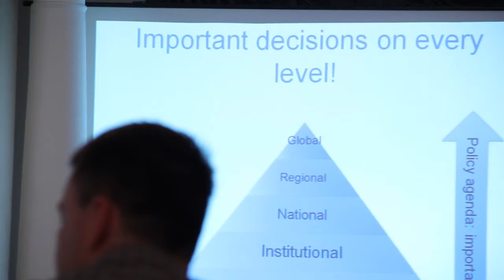Stiripozitive.eu | Forumul privind Autoguvernarea studenţească din cadrul Parteneriatului Estic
La Chişinău s-a desfăşurat un Forum privind Autoguvernarea studenţească din cadrul Parteneriatului Estic, organizat de către Unitatea Regională de Tineret a Parteneriatului Estic, în parteneriat cu Ministerul Tineretului şi Sportului.